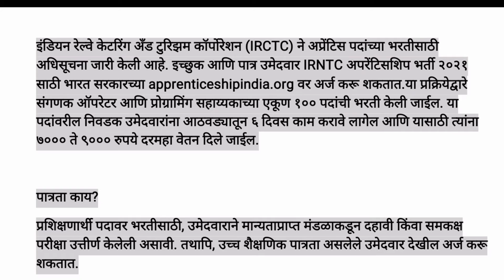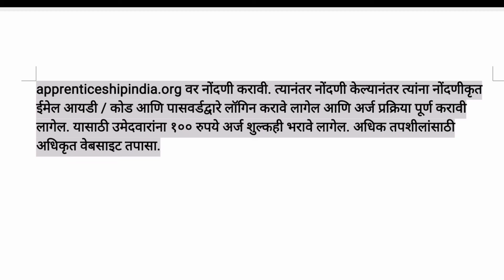IRCTC Recruitment 2021⭕ कॉम्प्युटर ऑपरेटर पदभरती ⭕पात्रता दहावी पास⭕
IRCTC Computer operator bharti 2021, computer operator bharti 2021,
computer operator bharti marathi,
IRCTC railway bharti 2021,
computer operator bharti online application form,
computer operator bharti online form kaise bhare,
IRCTC Computer operator bharti form, apprenticeship bharti online application form,
programming assistant online application form,
programming assistant bharti,